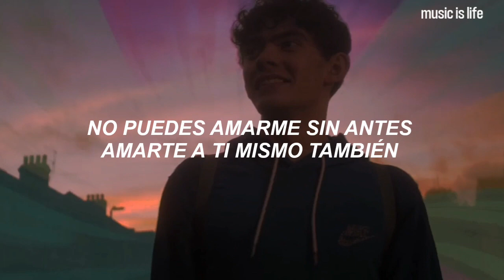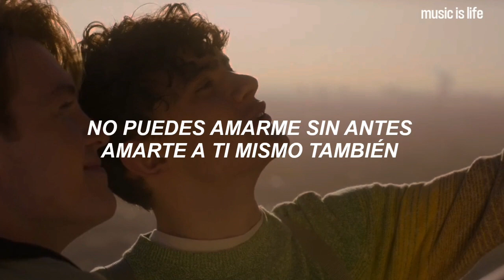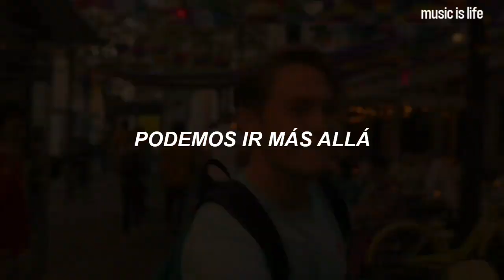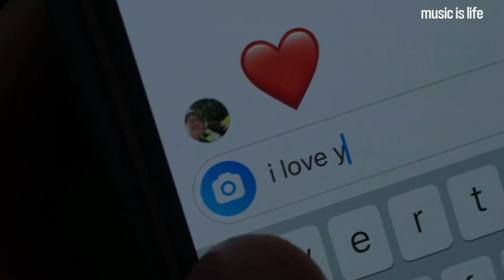Esta canción combina perfectamente con Nick y Charlie en Heartstopper 2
Sia - Together (Sub Español)
Sia - Together (Traducida/Subtitulada al Español)
Sia - Together (Nick & Charlie)